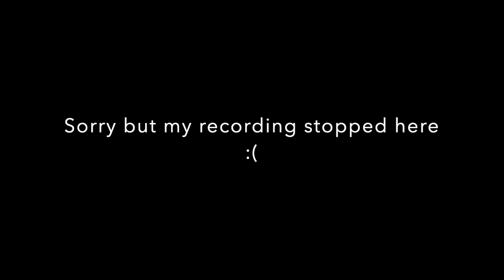The DARK SIDE of Link! Speed Drawing SHADOW LINK! (Zelda)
It's Linktober Day 29 and I create a drawing for prompt "Corrupt"

For Inktober/Linktober 2020 I'm drawing/painting Shadow-Link from The Legend Of Zelda - Four Swords.

📖 Video Chapters
🔖0:00 Sketching
🔖1:34 Inking Outlines
🔖2:43 Inking Shadows

✍️ Materials used

Reference: The picture is taken from the manga The Legend Of Zelda - Four Swords
Erasable pencils: Faber-Castell
Black ink: Liquitex Acrylic Ink
Colored inks: Marabu Graphix Aqua Ink
Eraser: Tombow Dust Catch Mono
Brush: Arteza
White gel pen: Sakura Gelly Roll
Sketchbook: Moleskine Cahier Journal